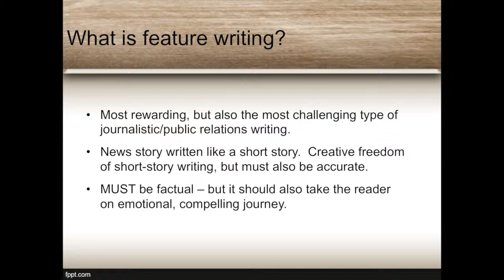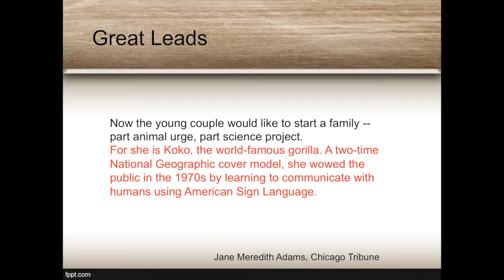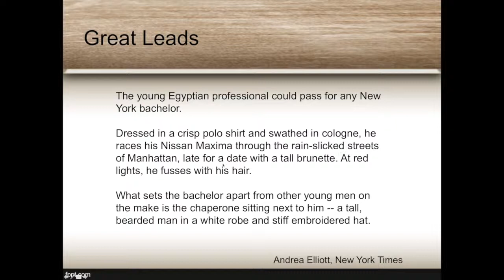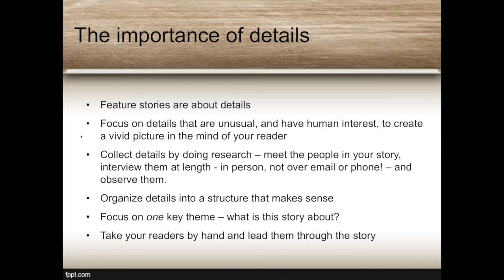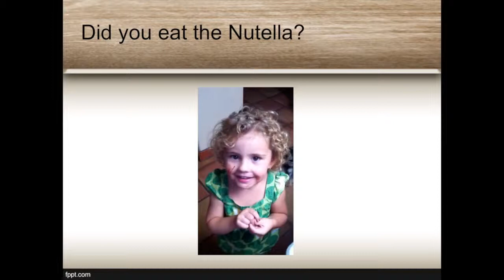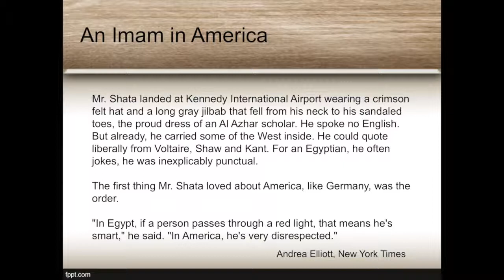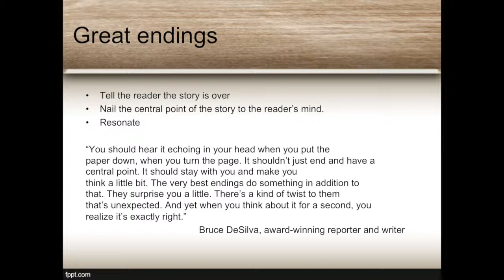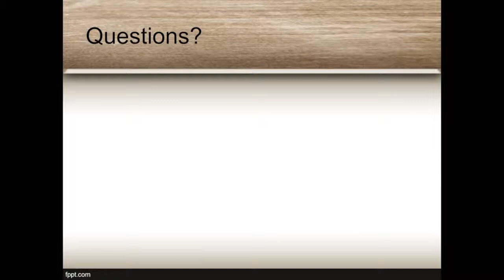FeatureWriting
A lecture on how to write a feature story by Mohawk College Journalism Professor Kurt Muller